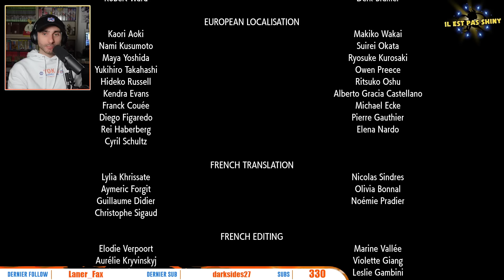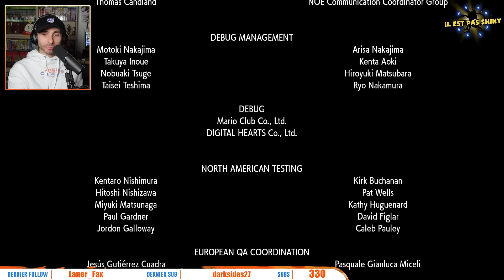MARATHON POKEMON ECARLATE - LA FIN DU JEU - ILESTPASSHINY#20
DEPUIS POKEMON X/Y C'EST LA TRADITION
Nouveau Marathon IEPS sur Pokémon E/V et ce coup-ci c'est le défi de l'open world. Alors le Pari est-il réussit par GameFreak ?